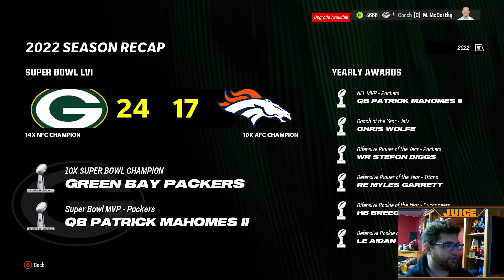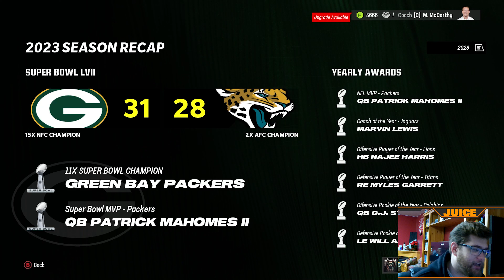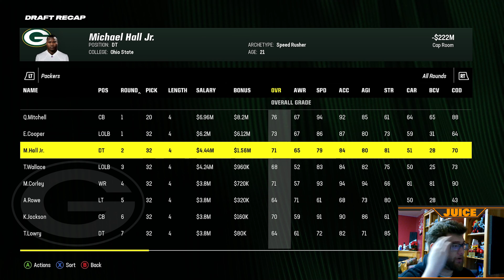I Truly Am a Cheap Owner | Resetting The NFL to 2007 & Rebuilding The Green Bay Packers | Ep 17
Welcome to the WoRlD of Juice Channel! I’m Your Host Juice, and if you’re new here you should probably know that I don’t do realism, so if that’s your thing then there are plenty of channels that do that and do that really well. Just not here, I like to see what kinda craziness can happen because at the end of the day, it’s a video game, why not have a little fun, right? Oh, and if you come here for good gameplay, you’re in the wrong place lol. The entire goal of this channel, just make someone laugh, even if it’s just one person. Or cheer someone up and brighten their day. That’s the Goal. So if that interests you At All then make sure to stop by and hangout. I also Livestream Every other day as well so come hang out and say Hello!